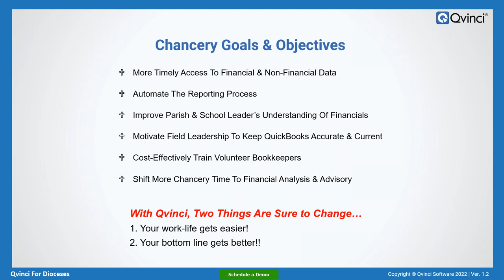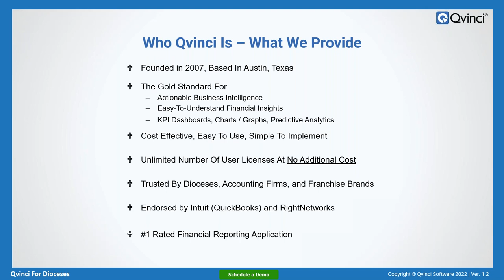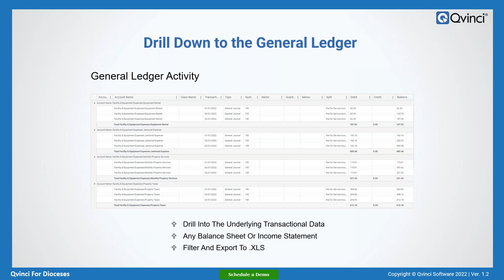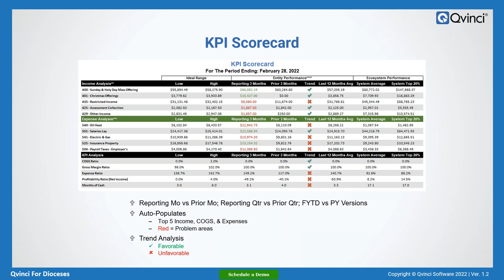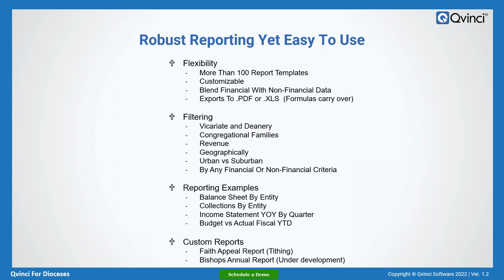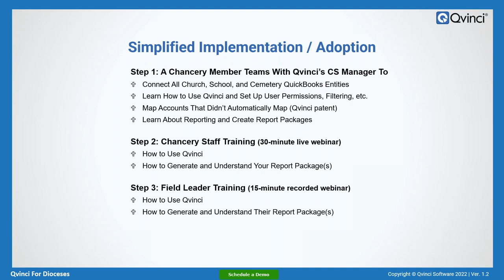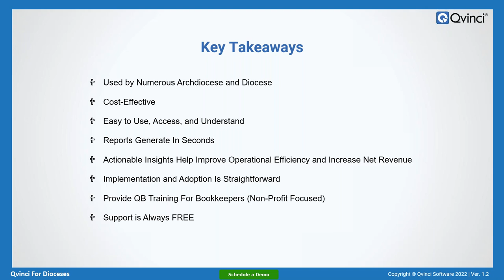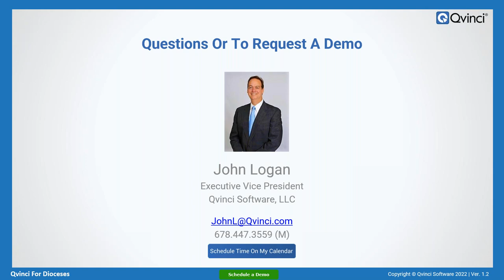How to Increase Your Diocese’s Financial Visibility, Operational Efficiency, & Net Assets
Learn how Qvinci's enhanced Advisory Portal drill-down capabilities and latest KPI Ratio and Scorecard Gallery report templates empower dioceses to enhance efficiencies and make better financial decisions. Schedule a PRODUCT DEMO

Timestamps:
00:00 How to Increase Your Diocese's Financial Visibility, Operational Efficiency, & Net Assets
01:09 Chancery Goals & Objectives
03:03 Chancery Challenges
05:08 Qvinci Resolves These Challenges
07:19 Who Qvinci Is - What We Provide
08:28 Purposeful Reporting Resources
09:33 Advisory Portal (Entity Wellness Dashboard)
15:03 KPI Scorecard
19:20 Business Intelligence Insights
20:35 Charts and Graphs
21:45 Robust Reporting Yet Easy To Use
23:51 Balance Sheet By Entity
24:21 Collections Report By Entity
24:51 Income Statement - YOY By Quarter
25:14 Budget vs Actual - YOY By Quarter
25:46 Chancery Custom Reports
26:31 Simplified Implementation / Adoption
28:20 QuickBooks Training for Bookkeepers
30:19 Key Takeaways
30:48 Questions Or To Request A Demo